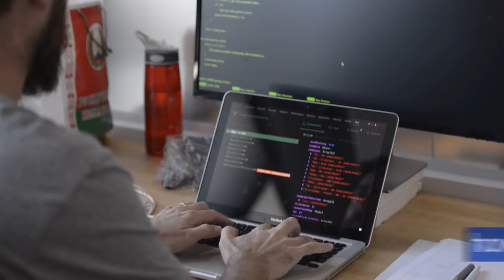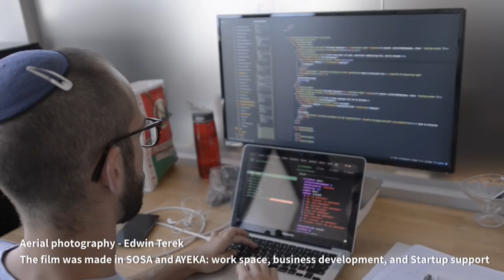What's the Secret of Israel's Hi-Tech Success?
Start up and smart up. The Startup nation does tech unlike anyone else. Israel’s High-Tech sector is about more than business, it’s about community. Watch and see how Israeli entrepreneurs build up their companies and their peers to make the best tech in the world.